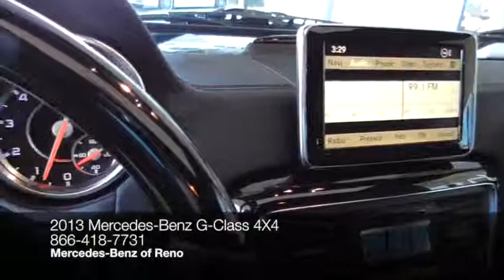2013 Mercedes-Benz G-Class 4MATIC 4dr G63 AMG SUV - Reno, NV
Mercedes-Benz of Reno, Reno, NV - Demo Certified 2013 Mercedes-Benz G63 AMG 4WD •harman/kardon •DISTRONIC PLUS